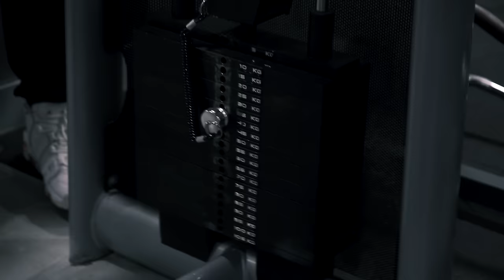Dev adam @gokalaf ile itiş Antrenmanı I FIGHTER 2 BUILDER #5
Herkese selamlar, 12 haftalık sürecin 5. haftasını geride bıraktığım Fighter To Builder serisinde dev adam @Gokalaf ile bir gün geçirdim. Rutinimi bozup farklı bir salonda itiş antrenmanı yaptık ve Göktuğ bu süreçte antrenörüm oldu. Değişimime sizlerin de şahit olması bu zorlu zamanlarda benim motivasyonumu yüksekte tutuyor. Bana eşlik eden @Gokalaf ve sizlere şimdiden teşekkür ederim. Güzel yorumlarınızı bekliyorum.

00:00 Intro
00:43 Süreç Hakkında
02:30 Gokalaf ile vücut analizi ve beslenme
08:01 Antrenman
28:15 Form Check

► BALABN HYBRID ANTRENMAN PROGRAMI: 8 haftalık güç ve kondisyon programı

Spor kariyerinin ardından spor alanında girişimler yapan ErtanBalaban, YouTube kanalında spor, doğa ve motivasyon videoları yapıyor.